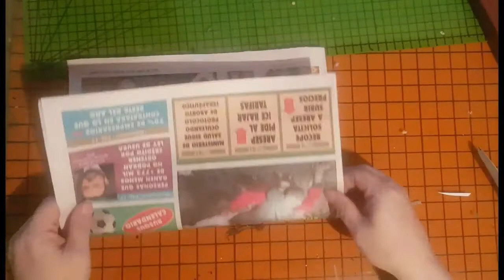COMO HACER UN CUADRO CON CARTÓN Y HOJAS RECICLADAS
MATERIALES
CARTÓN DE CAJAS
HOJAS DE COLORES
SILICON CALIENTE
PAPEL PERIODICO (para los tubitos )
LA ANILLA DE UNA LATA DE REFRESCO